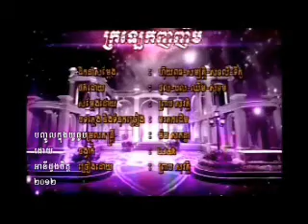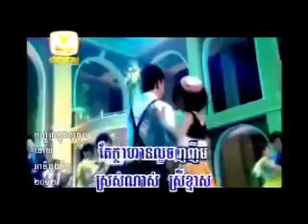16_B Kror Lerk Nhor Nhim ( Music )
RHM Karaoke Music ONLY sing along